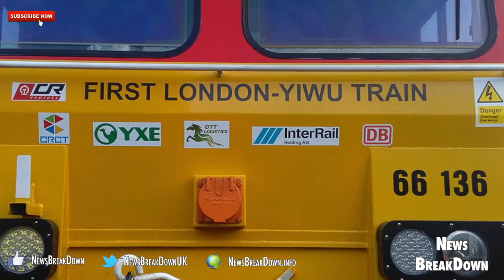Silk Road Train Sets Off On First UK To China Rail Freight Journey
A train loaded with British goods has set off on the first ever rail freight service from the UK to China, opening up a new international route for exports.

It pulled away from Stanford-le-Hope in Essex on Monday to begin the 7,500-mile journey to Yiwu, where it is due to arrive 17 days later.